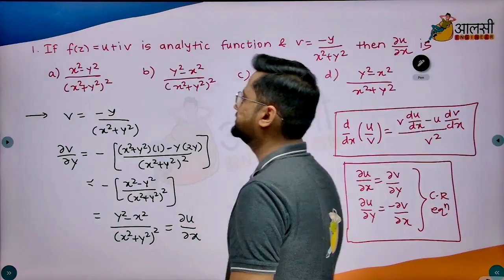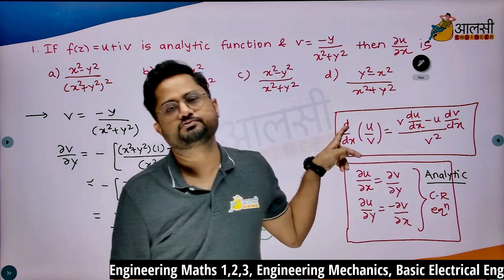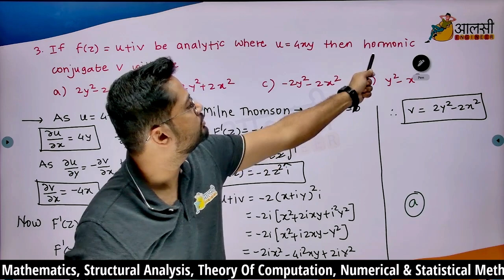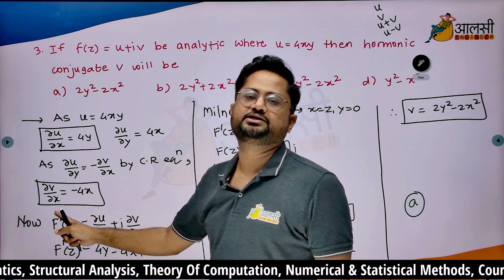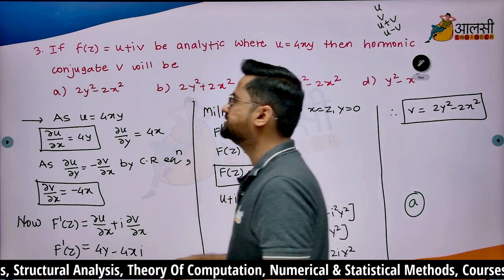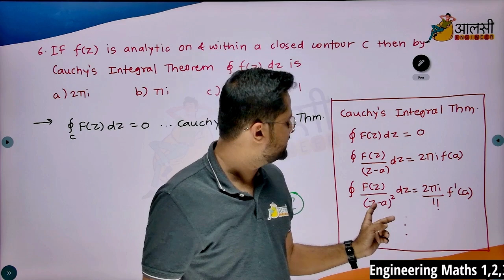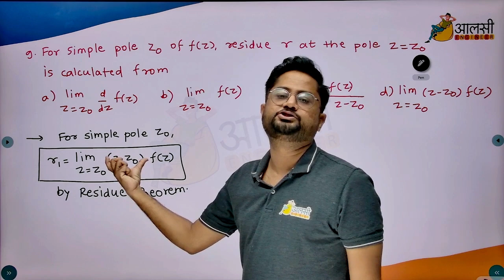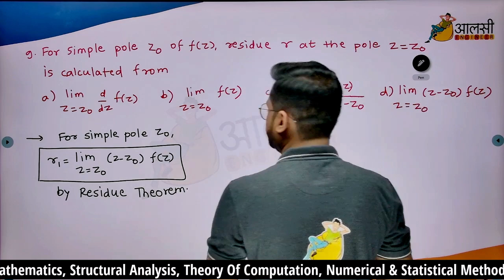COMPLEX VARIABLES MCQS CRASH COURSE | SPPU ENDSEM EXAMS | ROUNAK SIR’S TIPS AND TRICKS | MOST IMP 🔥🔥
🔴 Learn how to ace complex variables MCQs in your SPPU endsem exams. 🚨

Watch this video by Rounak Sir. in this video, He will show you his proven methods and techniques to solve complex variables MCQs quickly and accurately.

About our courses:

Our courses are curated and updated in accordance with the 2019 credit pattern of
Pune University.

● Features of our courses:
📝 Handwritten notes
👨‍🎓 Group discussions
🖋 Doubt solving

If you are an engineering student who needs help understanding what is taught in college and is looking for the best guidance, Aalsi Engineer is here to help you.